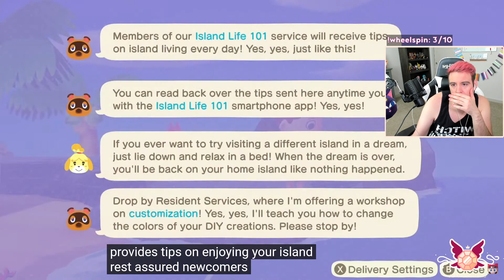SO MANY UPDATES OMG (Animal Crossing Direct Reaction 10.15.2021)